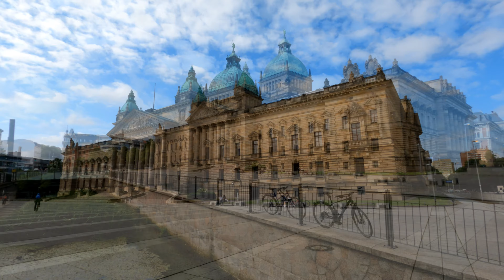Walk with me Leipzig Germany 25.09.2021🇩🇪